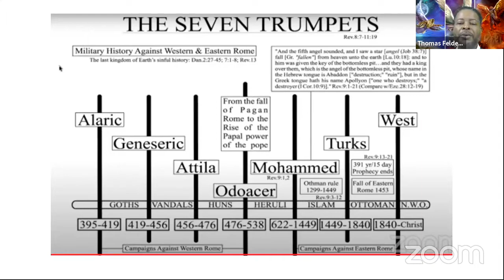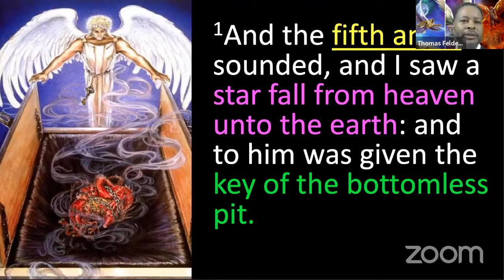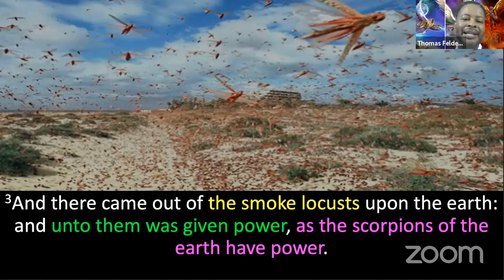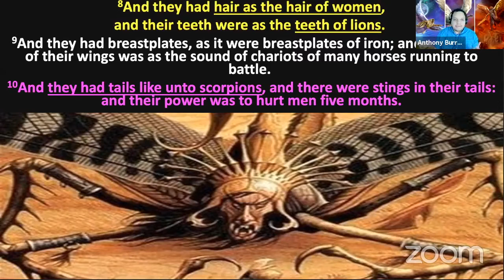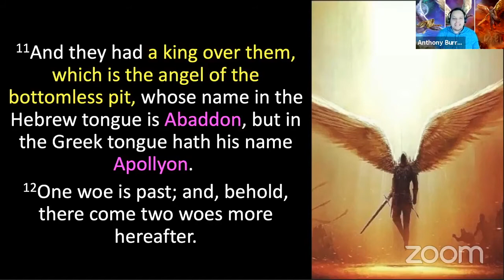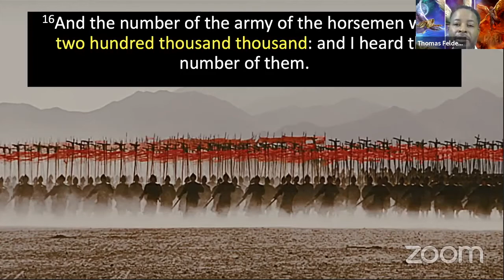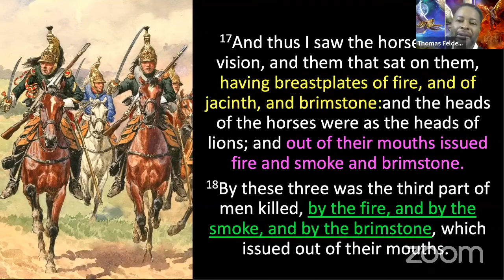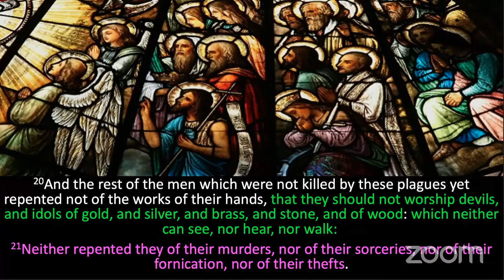Revelation 9 _ 7 trumpets part 2 _ of 2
Daniel & Revelation Bible Studies Series for 2021 Presented by Thomas Felder, Cordell Dormer, & Pastor Anthony Burrell.

Join us for an amazing 30 day series that covers the prophecies of Daniel & Revelation... you can also join us live on Zoom each morning from 6-7am est for the next 30 days (until Feb 1, 2021)

Topic: 30 Days of Transformation - Daniel & Revelation Bible Study : 6am -7 am est Live
Time: Jan 3, 2021 06:00 AM Eastern Time (US and Canada)

Passcode: 426210

Click the notification 🔔 so you will be notified at the start of each new lesson.

If you want to join the Cover2Cover Bible Reading Challenge, where we are trying to get 30k people to read the Bible cover to cover this year.

send your name and say “I want to take the Cover2Cover challenge” and I will send you al the info you need

Or you Join us live tomorrow at 6am eastern on Zoom by clicking below:

Also text “Cover2Cover” & your name to to join the 1 year cover to cover Bible Reading Challenge, where you to read the Bible from Genesis to Revelation & invite 10 friends to also join the Bible reading challenge

*Share this incredible Bible Study with a friend